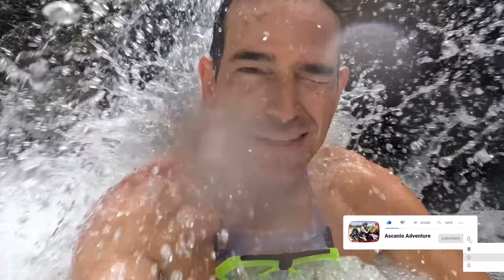La Ceiba, Honduras HIGHLIGHTS- Digital Nomad on a KTM Super Adventure R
Have you ever wondered what it’s like to be a full-time digital nomad and travel the world.
0:00 Preview of a day in the life of a Digital nomad
0:32 Ascanio Adventure intro
1:02 Off-road motorcycle touring through Honduras
1:37 Prepping before kayaking down Rio Cangregal, Honduras
2:31 Kayaking down Rio Cangregal, Honduras
4:11 Trekking through Honduran jungle to secret lagoon
4:39 Snorkeling in a pristine lagoon
5:10 Traversing a canyon in a rickety homemade cable car
5:40 Preview of next episode

La Ceiba, Honduras- What's it like living life on a motorcycle visiting places that people have never even heard of, exploring amazing nature, and basically living life to the max? Well in this video you’ll get to see what it’s like to be a digital nomad for a day: floating down a class two River, experiencing the thrill and excitement of kayaking down a class 2 plus or 3 minus river for the first time ever and then hiking through a remote jungle to swim and snorkel in a perfectly pristine, crystal clear lagoon then traversing a canyon in a rickety homemade cable car.

I’ve been on the road now for four months. It hasn’t been easy, but then again nothing amazing is ever easy. For the next 10 years my goal is to travel the world on an adventure motorcycle, so I can meet and learn about new people and cultures, connect with the incredible nature all over our planet and share it all here on the channel. I am a minimalist at heart, and obsessed with experiences. This is my path, and I hope to inspire you on yours.

Ascanio is a digital nomad who loves to work and travel the world with Nikita (his KTM 1290 Super adventure R). They are currently in La Ceiba, Honduras, on a solo round-the-world adventure motorcycle riding expedition. Right now he is in Central America in the middle of his ktm adventure.

Late in 2021 Ascanio started his motorcycle expedition. After two months in Mexicon and a week and a half in Belize, Ascanio started a motorcycle travel channel. After a month in Guatemala, two and a half weeks in El Salvador, two weeks in Honduras and another two weeks in Nicaragua, Ascanio made it to Costa Rica.

His goal is to travel all the way to the end of the world, Argentina. Only is Ascanio interested in seeing the most beautiful places, trying the best foods in the region, and indulging himself in the most extreme sports, he now has a mission: to provide small water filtration devices to remote villages I don't have access to clean water. Ascanio currently has two amazing sponsors (Iambic dreams and Hubeco TV) and is working with Turismo filantropico

LOCATION: La ceiba honduras
Other videos I’ve posted include:

About Ascanio
In 2001, Ascanio created, hosted, produced and helped shoot an underwater series for the Travel Channel called Shark Chasers. That year he traveled to the worlds most shark-infested waters to hand feed, hypnotize and even ride the gentlest and most terrifying sharks on the planet. That same year he discovered rock climbing and mountain biking. Since then Ascanio has been mountain biking and climbing the most extreme terrain he can find in the western United States. Now he has a new passion: adventure motorcycle riding.

Ascanio is currently in Central America enjoying Work and Travel as a Digital nomad while riding his KTM 1290 super adventure R touring some of the most dangerous, exotic and exciting countries exploring places that are well off the beaten track to learn and pursue his passion for extreme sports.

It looks like now Ascanio wants to take his extreme mountain biking skills and apply them to more adventurous off-road terrain. He currently has a 1290 KTM super adventure but is now looking at a new bike. Although he considered the 2022 BMW 1250 GS, and 2022 Africa Twin bikes, his eyes are set on q new 2022 ktm 1290 super adventure r or the smaller 2022 KTM 890 adventure R and/or ktm 890 adventure rally motorcycles. He might even buy the KTM 890 and leave it in the US.

To allow all of this incredible Work and Travel to be possible
Ascanio is a Digital Nomad  blessed to help the most amazing coaching and consulting company in real estate, Workman Success Systems. He's been with Workman since 2018 as a senior coach and loves nothing more than to help his clients reach their lofty goals in all areas of life.